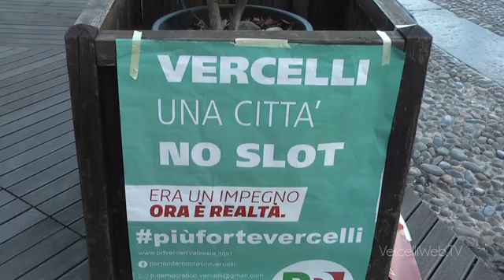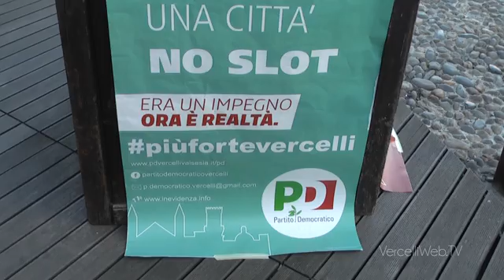20160516 PD piazza cavour